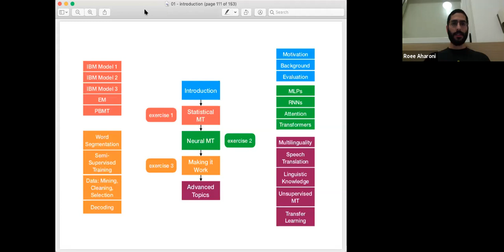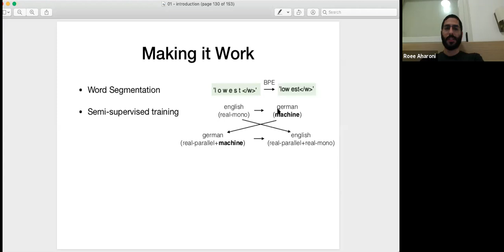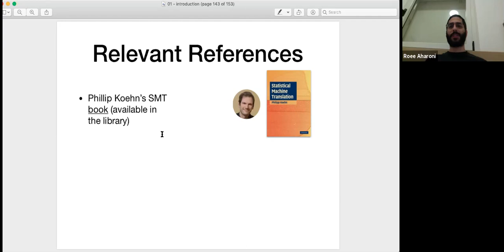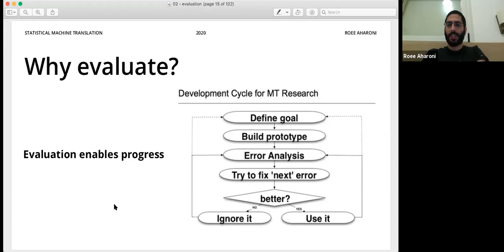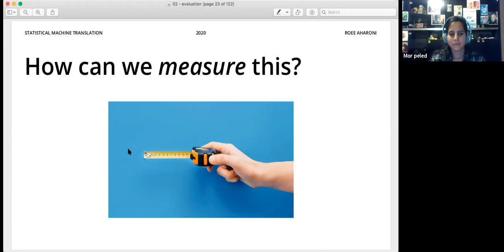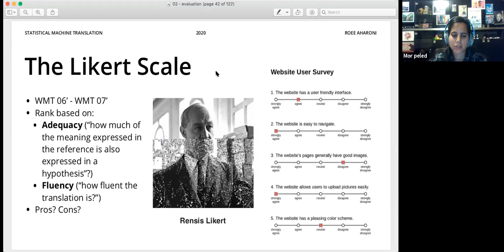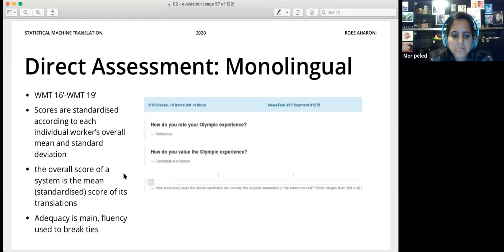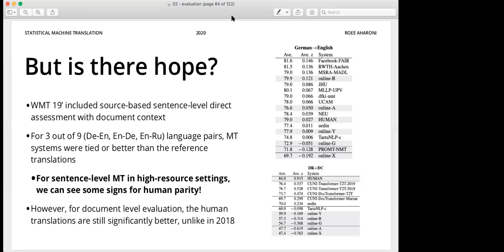Machine Translation Course 2020 - Lecture 2 - Evaluation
Roee Aharoni, Bar Ilan University, Computer Science Department